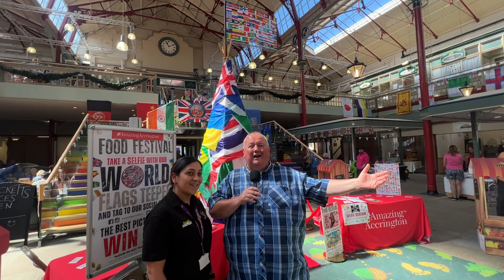Accrington Food & Culture Festival 2023: Stephen Lowe in Accrington's Market Hall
BBC Radio Lancs presenter, Stephen Lowe, visits Accrington's Market Hall, talks to Hyndburn's new Mayor and Mayoress and meets Market Manager, Semeena.